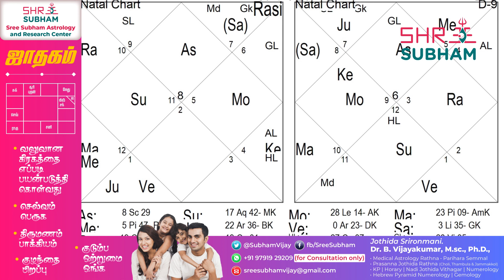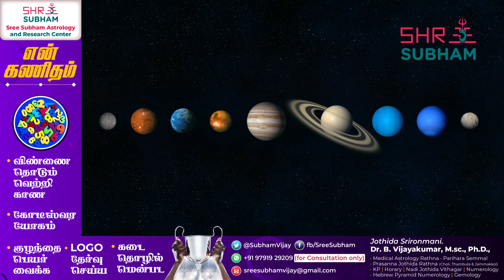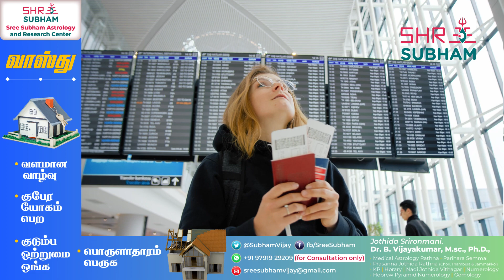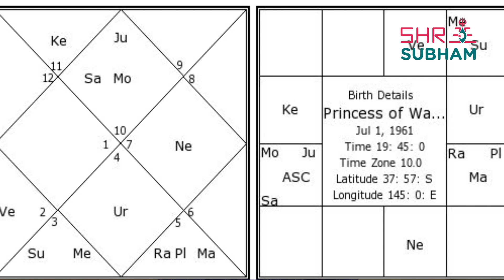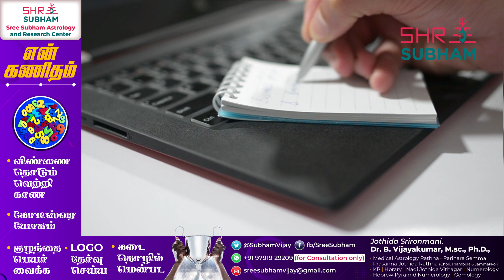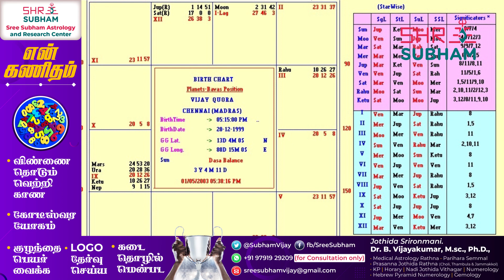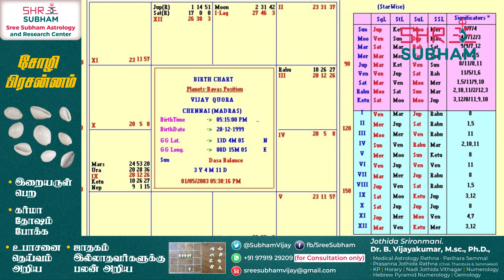உங்களின் திருமண அமைப்பு பற்றி முழு தகவல்கள் | Marriage Matching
marriage matching, tamil marriage matching, 7th house tamil astrology, thirumana porutham, mana porutham, chevvai dosham, mangalya dosham

Jothida Srironmani. Dr. B. VIJAYAKUMAR, MSc., Ph.D.,(Medical Astrology Rathna, Prasanna Jothida Rathna (Choli, Thambula & Jammakkol), Parighara Semmal, Nadi Jothida Vithager, KP, Horary, Numerology & Hebrew Pyramid Numerology)Sree Subham Astrology, Pollachi